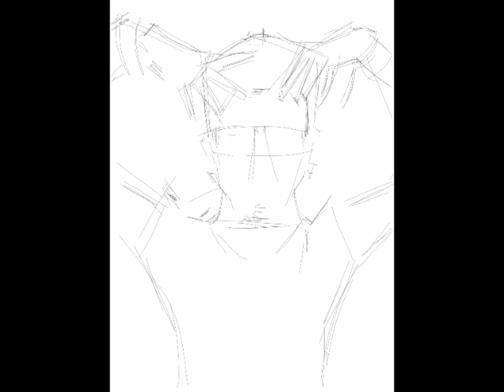iPad drawing using Brushes app_Jonte'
Playing ipad drawing one and only Jonte' my idol my inspiration my crazy bff.